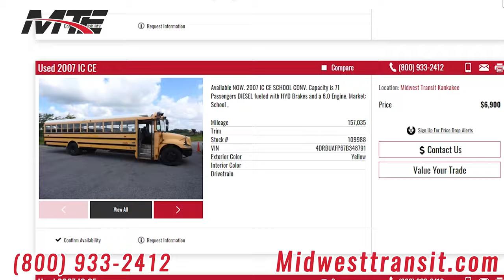Skoolie Conversion Buses